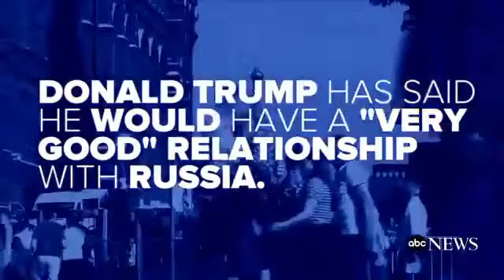What do Russians Think of Donald Trump